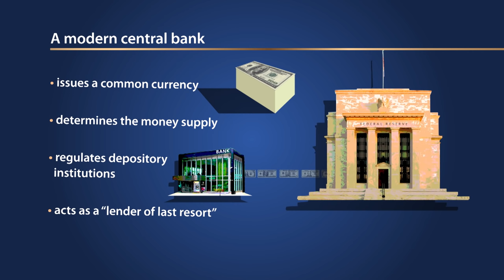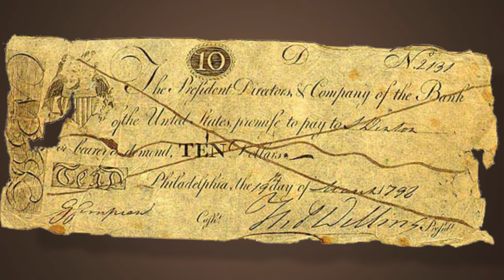Segment 201: The First Bank of the United States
In 1791, President Washington signed a bill creating the first Bank of the United States. Why did so many people oppose the founding of this bank?